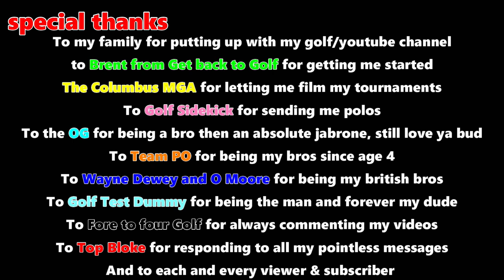NOT CLICKBAIT!!! MY LAST GOLF VLOG EVER!!! | The Ridge Golf and Gardens | Ohio Golf Vlogs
The end has come. This will be my last upload on the Ohio Golf Vlogs youtube channel. I started this channel in 2018 with the goal of hitting par on camera without lessons. Since then I've posted 3 tournament rounds breaking the 80 mark, took my handicap from mid 20s to a 6.9. Won a tournament while filming for this channel. Broke 80 countless times. Got my 1st chip in birdie on video. Got my 1st put in off the fairway on video. Filmed a 74 and 75. And of course, I filmed myself hitting par on a 9 hole course vlog this year. I started out with a handicap in the mid 20s in april 2017 at the very same course as in this tournament vlog, The Ridge Golf and Gardens. With mulligans and gimme putts, I hit a 114. In this video I hit 76.

I appreciate everyone who's ever watched or commented on my videos, thumbs up and all the thumbs down, and of course all my subscribers!!! Even though I am retiring from the golf vlog game, be on the look out!! I will still be creating youtube content. When I start back up, I'll make sure to alert all of my remaining subscribers via the community tab!

Thanks again!!!